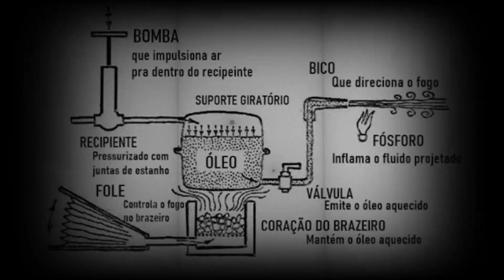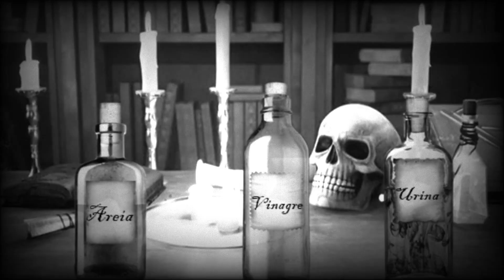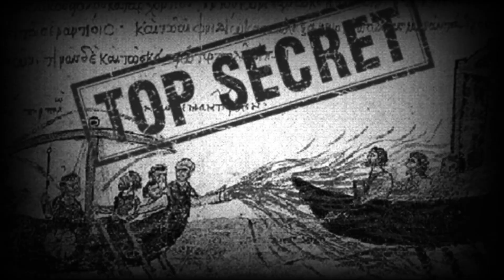Minuto do Sobrenatural - O que é o Fogo Grego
Muitas armas antigas relativamente sofisticadas desempenharam um papel fundamental nas guerras dos tempos passados, mas poucas delas conseguem chamar tanta atenção como a que ficou conhecida como “fogo grego”. Confira...